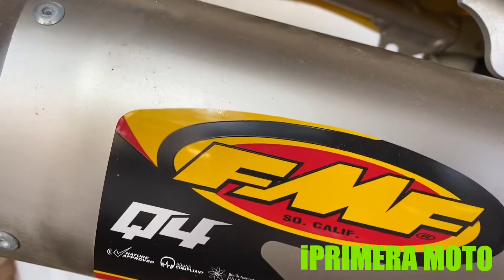FMF Q4 full exhaust system//Fmf powerbomb//Souncheck